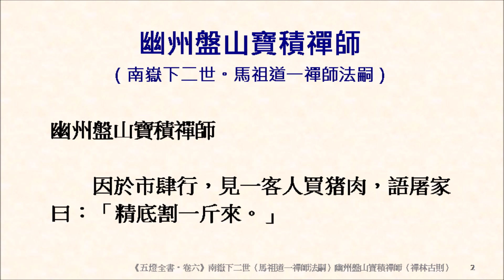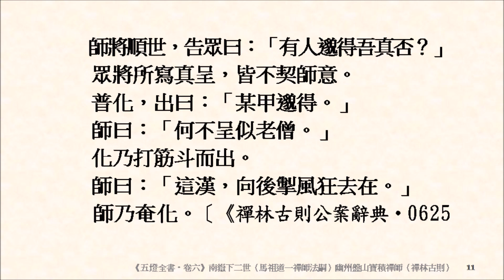緇素集 0133：《五燈全書‧卷六》〈南嶽下二世（馬祖道一禪師法嗣）幽州盤山寶積禪師〉精底割一斤來。「那箇不是精底？」紅輪決定沈西去，未委魂靈往那方？「如何是道？」心若無事，萬法不生；意絕玄機，纖塵何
參見《禪林古則公案辭典》：
第一五一　幽州（河北）盤山寶積〔九則〕
第六一九則　盤山心佛（玄微指蹤）。即心即佛，今時未入玄微。非心非佛，猶是指蹤極則。
第六二三則　盤山學道（是真出家）。「似地擎山不知山元孤峻，如石含玉不知玉本無瑕。」

第二０八九則　保福扶犁（長慶活計、盤山俱忘、洞山未忘）。光境俱忘復是何物？光境未忘復是何物？